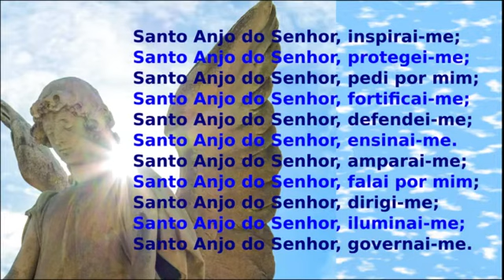TERÇO DOS ANJOS DA GUARDA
- Pix Capela da Sagrada Face